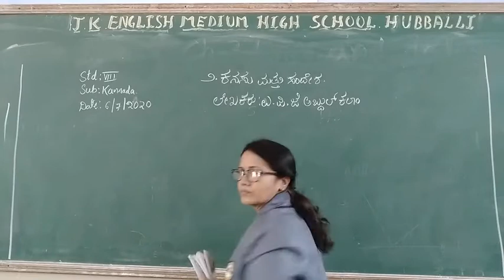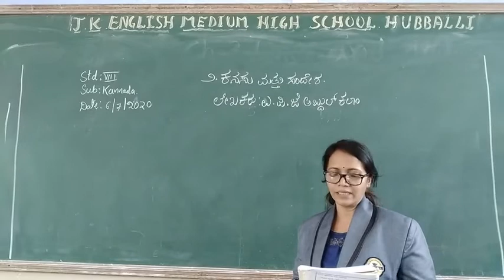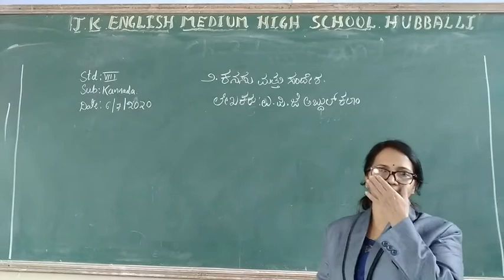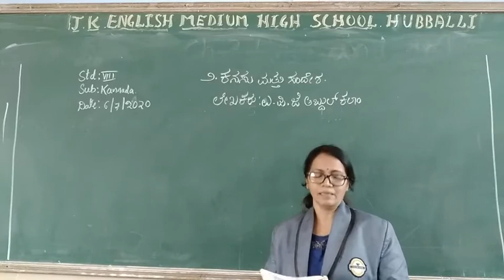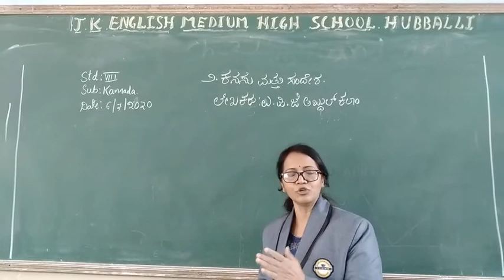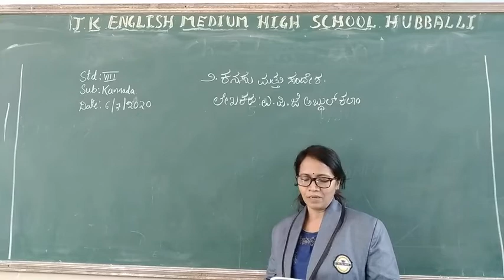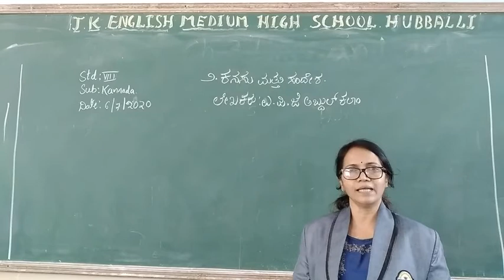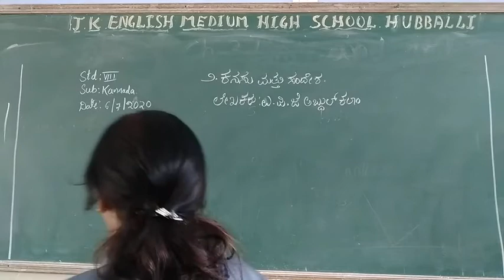8th std Kannada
2. Kanasu mattu sandesh